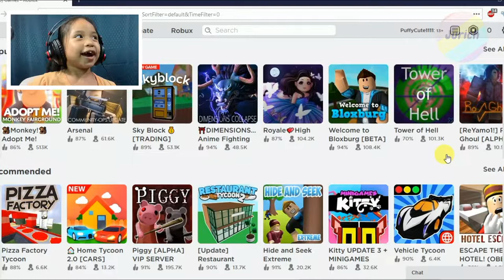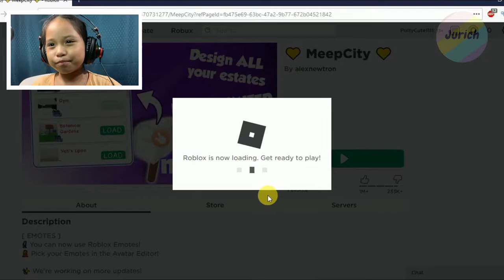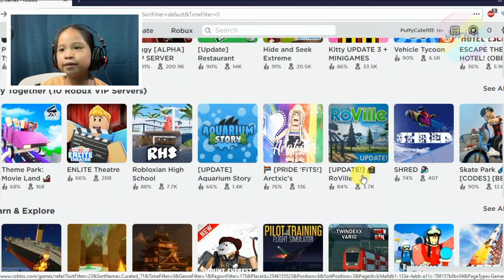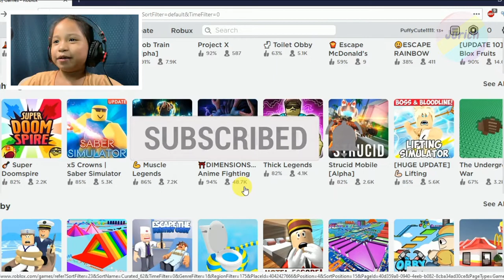I Was ELECTROCUTED MANY TIMES!!! (ROBLOX Escape The Hotel)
Come join me for another adventure in Roblox's Escape the Hotel! It's so funny!

Your support means a lot to us. Hope you enjoyed it.